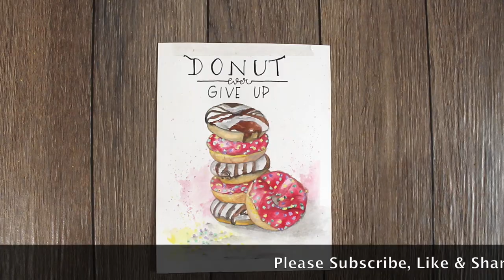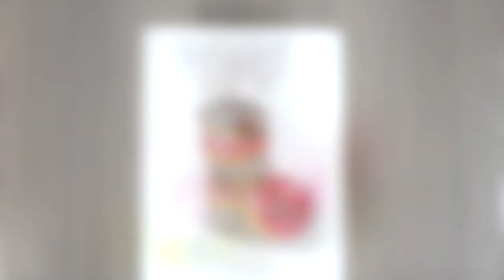How to Paint DONUTS with Watercolors / Nirus Calligraphy / Watercolor Wednesdays / Niru Art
Time for another "Watercolor Wednesdays" segment. Today let's learn how to paint DONUTS using watercolors with some Calligraphy included. Hope you all find this tutorial helpful.

COLOURS USED:
Crimson Lake, Burnt Sienna, Raw Umber, Dark Green, Lemon Yellow, White, Black.

BRUSHES USED:
Faber Castell, Synthetic Brushes - Round - Nos. 0, 2, 4.

PAPER:
Winsor Newton Gummed Water Colour Paper (90lbs/190gsm).

Please note that any paintings and any reproductions thereof created using my tutorials cannot be used commercially (for sale, etc) as that would be a violation of my copyright and use policy.